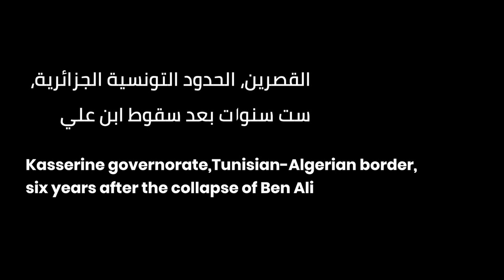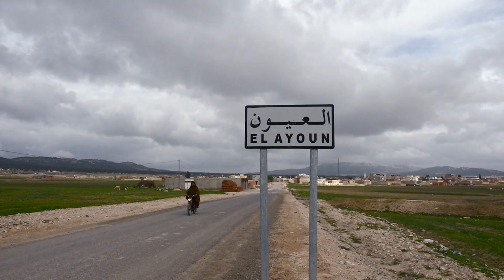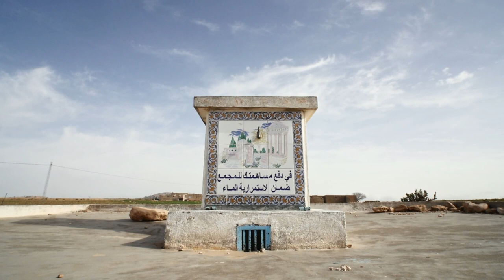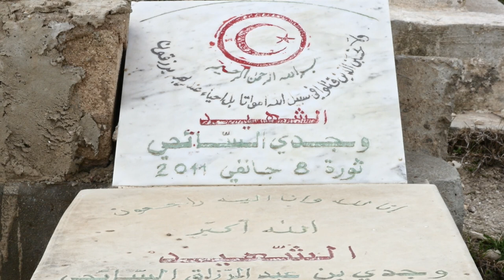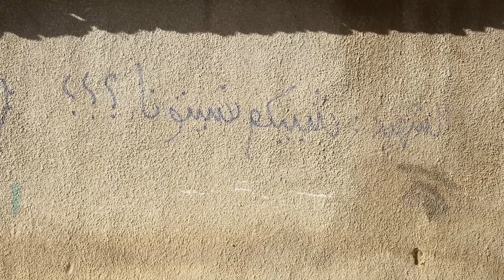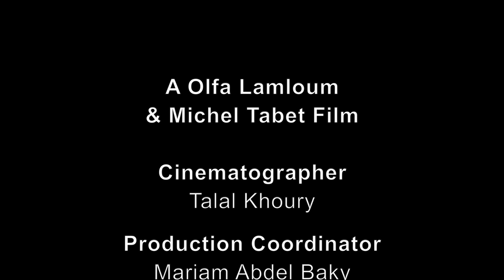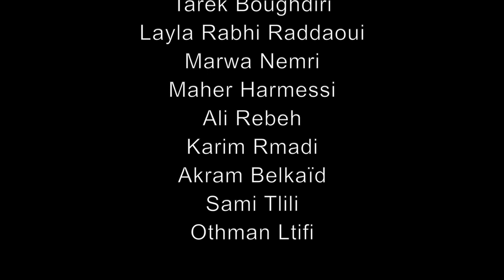Voices from Kasserine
Tunisia, six years on from the fall of Ben Ali, we travel to the province of Kasserine, one of the hotbeds of the January 2011 revolution, to hear from the inhabitants of this region near the Algerian border. Peasants, unemployed young graduates, children, young people living off smuggling, the family members of martyrs, artists and civil society activists, all tell the story of Kasserine. They talk about their living conditions, their feeling of dispossession, their expectations, dreams and struggles. Built around individual portraits and landscapes, the film acts as a platform for exchange and discussion on issues of marginalisation and neglect. More broadly, it questions the Tunisian model of democratic transition in regions of the interior where the social question and duty of memory remain very real.

Originally produced in 2017.
Tunisie, six ans après la chute de ben Ali, nous parcourons le gouvernorat de Kasserine l’un des fiefs de la révolution de janvier 2011, pour recueillir la parole des habitants de cette région frontalière de l’Algérie. Paysans et paysannes, jeunes diplômés chômeurs, enfants, jeunes vivant de la contrebande, artistes et militant(e)s de la société civile racontent Kasserine. Ils évoquent leurs conditions de vie, leur sentiment de dépossession, leurs attentes, leurs rêves et leurs résistances. Construit autour de portraits d’individus et de paysages, le film fonctionne comme une plateforme d’échange et de discussion autour des questions de marginalisation et de relégation. Il interroge plus largement le modèle tunisien de la transition démocratique depuis les régions de l’intérieur où la question sociale et le devoir de mémoire demeurent d’actualité.

Duration: 53 minutes
Genre: Documentary
Country of production: Tunisia
Production: International Alert
Directors: Olfa Lamloum and Michel Tabet
Images: Talal Khoury
Language: Arabic (French and English subtitles)
Date of production: September 2017